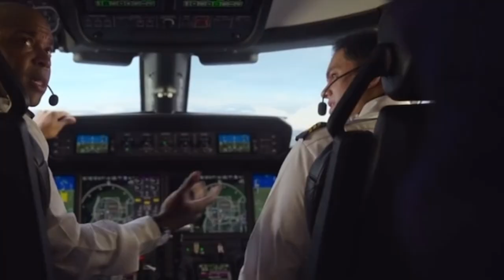Chris Evans as Lloyd Hansen in The Gray Man (Scene Pack) Part 2 || The Gray Man 1080p